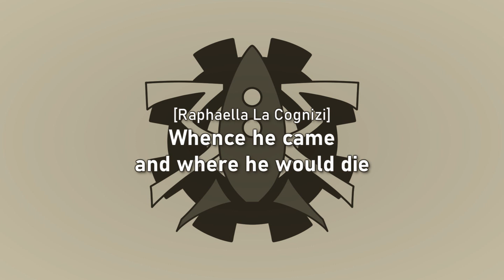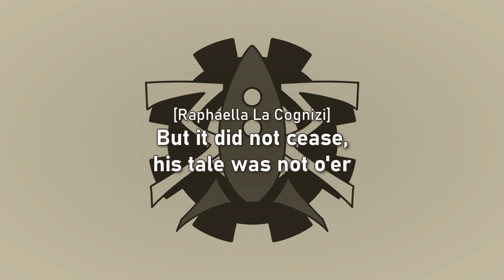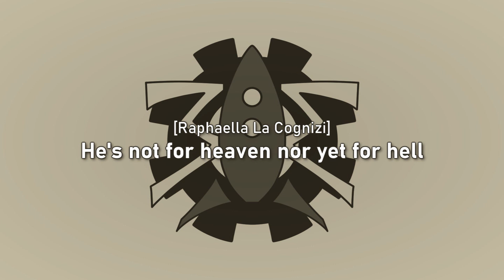The Mechanisms - Tales To Be Told, Volume II - 8 - Lost In The Cosmos (Lyrics)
|The origin story of Drumbot Brian. Based on the song "Bonny Greenwoodside".|